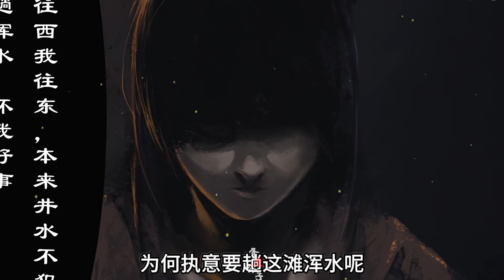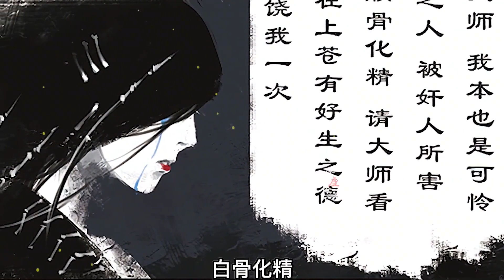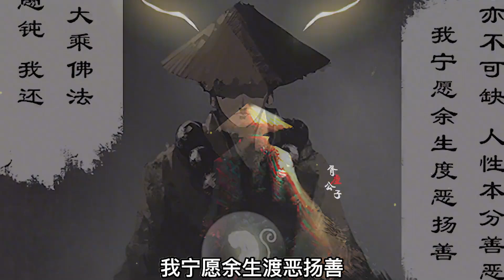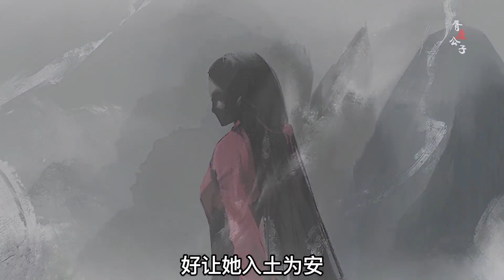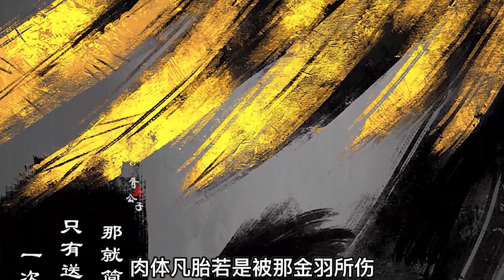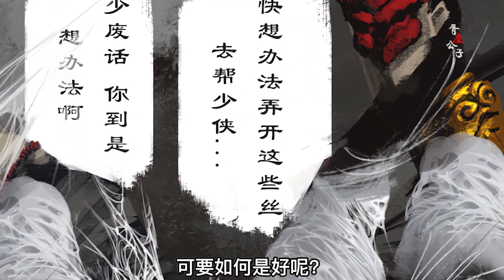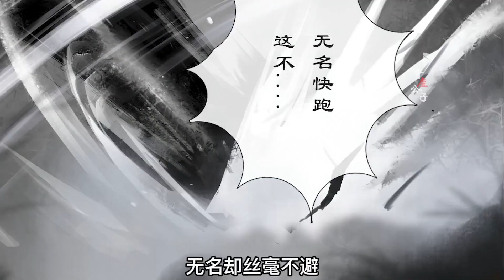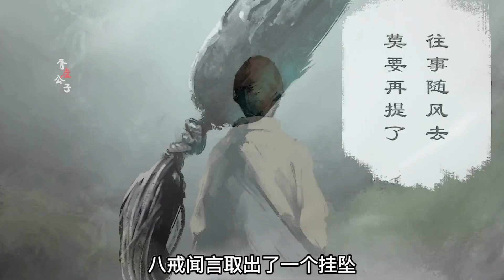《驱魔录》1-42集 | 这是一个西游的故事，但不是为了取经。颠覆你三观，最真实的西游世界！漫画解说